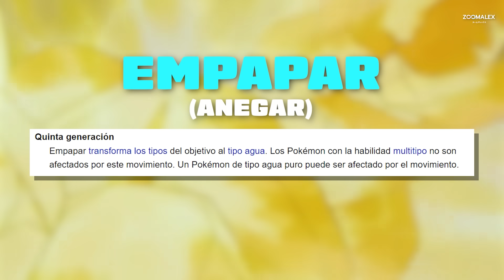7 veces que el ANIME de POKÉMON rompió la LÓGICA 🚬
El anime de Pokémon ha sido un gran producto para la franquicia, fue quien le dió vida a las Batallas Pokémon y también quienes le han dado grandes personalidades a los Pokémon, aun que el mismo anime se ha dado muchísimas libertades, desde Ash con 10 años eternamente, las veces superó la fuerza humana, movimientos inventados, movimientos que no se pueden aprender y más cosas bizarras. El día de hoy te voy a mostrar 7 VECES que el ANIME de POKÉMON NO TUVO SENTIDO o ROMPIÓ la LÓGICA,  yo soy Zoomalex te doy la bienvenida a los momentos más random del anime:

7 VECES que el ANIME de POKÉMON NO TUVO SENTIDO ☝🤓

Menú

Introducción: 0:00
El tiempo no funciona: 0:33
La fuerza de Ash: 3:11
Tabla de tipos: 4:37
Pokémon con movimientos ilegales: 6:25
Estrategias sin sentido:  7:24
Pokémon con 10 movimientos: 9:24
Armadura Eléctrica: 11:30
Final: 14:08

- La canción del outro es cantada por mi amiga  @90Suki  a darle una checada a sus otras rolitas.

- Lo fi de Seisyun Complex

- Algunas de las canciones de fondo son autoría del buen @SPEYERE

📩 CONTACTO

📲 Apartado legal

Todos los derechos corresponden a sus respectivos dueños. Gracias a OLM, ShoPro, Pokémon Company. Todos los derechos a sus respectivos dueños.